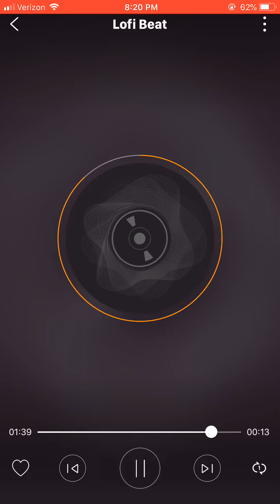“AWAKENING” Lofi Beat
Lofi beat produced by me.